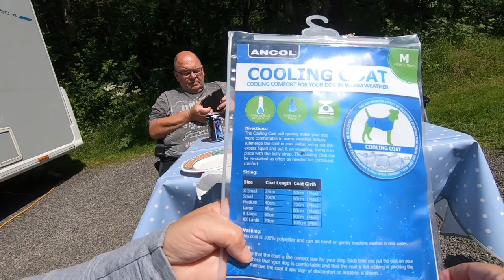Out And About At Morvich Caravan And Motorhome Club Site | West Highland And Uist Tour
We take a trip out to Eileen Donan Castle and Carrs Brae just for the views! I get my Motorhome window replaced.

Thanks!